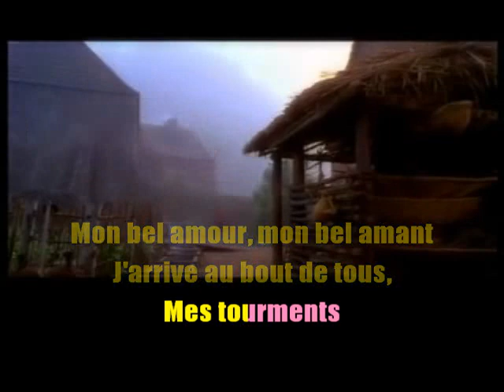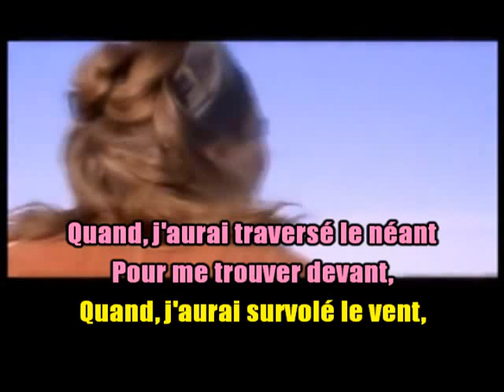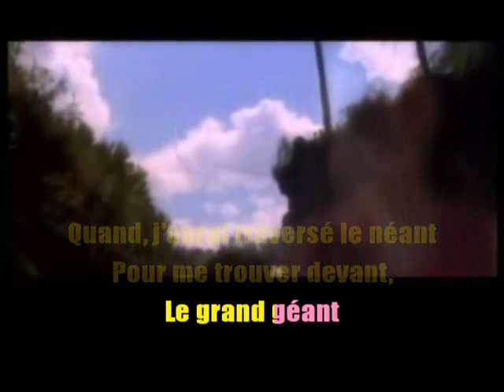KARAOKÉ Céline Dion Ma Nouvelle France Création JP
Une merveilleuse chanson et un film sublime qui tire les larmes!!! La bise et bonne journée les amis (es)